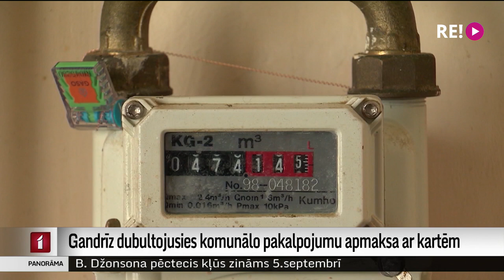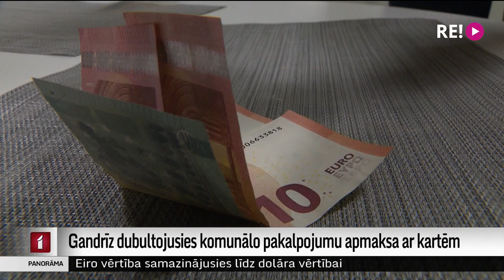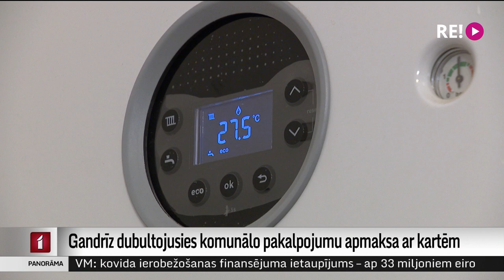Gandrīz dubultojusies komunālo pakalpojumu apmaksa ar kartēm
Šā gada maijā salīdzinājumā ar 2020. gada maiju gandrīz dubultojusies iedzīvotāju nomaksātā summa par komunālajiem pakalpojumiem. Par to liecina Latvijas Bankas apkopotie dati. Ja 2020. gada maijā ar bankas karti iedzīvotāji par komunālajiem pakalpojumiem samaksāja apmēram 14 miljonus eiro, tad šogad maijā jau 27 miljonus. Karšu maksājumu palielinājums par komunālajiem pakalpojumiem liecina par arvien augošo inflāciju. Plašāk Iļjas Kozina sižetā.